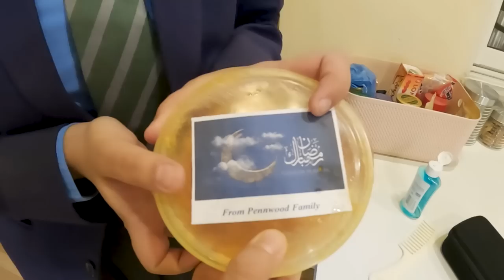Happy 16th birthday Ashira || Nash Vlog 47